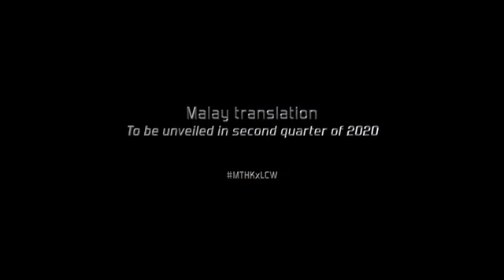Lee chong wei . DWLwc